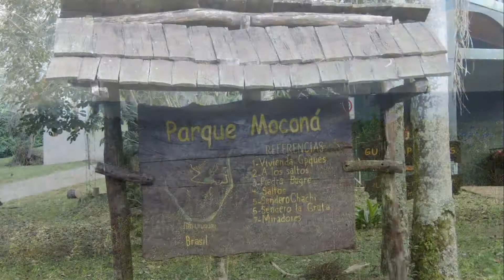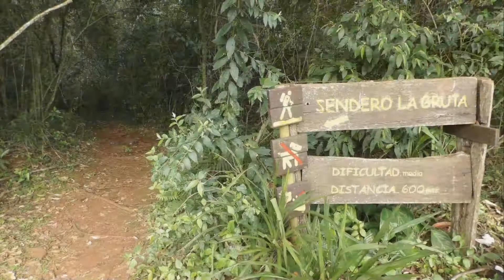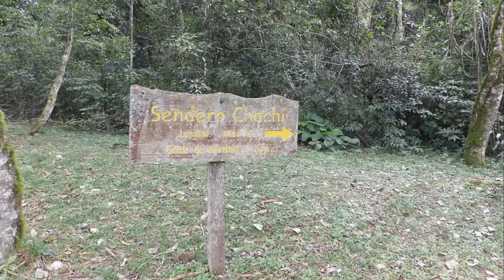Parque Moconá - Misiones 2018